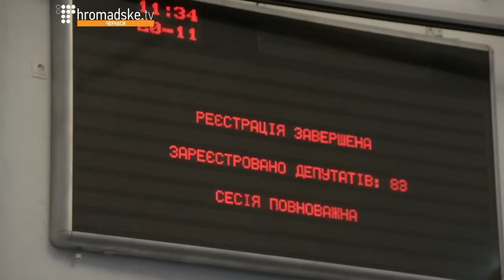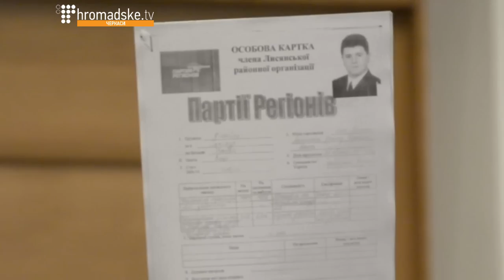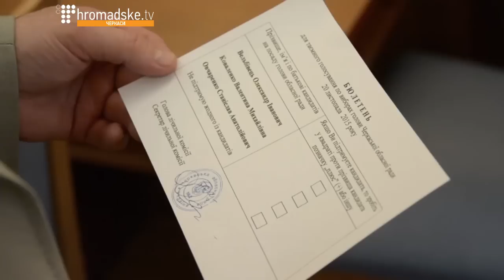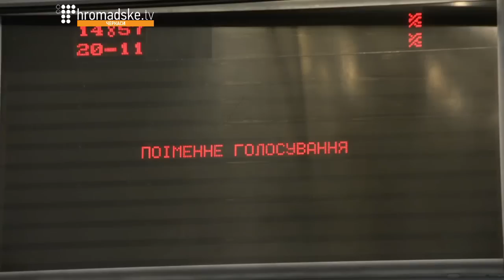Як обирали голову Черкаської обласної ради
На першій сесії Черкаської обласної ради VІІ скликання, що відбулася 20 листопада, депутати змогли дійти згоди та обрати голову обласної ради.

Спершу кандидатів на цю посаду було четверо, однак Олександр Рибченко («Партія ветеранів Афганістану») зняв свою кандидатуру. Сказав, що зробив це через фальсифікації, що відбулися під час підрахунку голосів до облради.

Отже в бюлетені для голосування були прізвища трьох претендентів: депутата від ВО «Батьківщина» Станіслава Овчаренка, представника від БПП «Солідарність» Олександра Вельбівця та колишньої голови – Валентини Коваленко. Остання висунула свою кандидатуру сама, оскільки її партія [ВО «ЧЕРКАЩАНИ», ред.] не запропонувала на цю посаду жодної кандидатури. Також Коваленко заявила про вихід із фракції ВО «ЧЕРКАЩАНИ».

У сесійному залі були присутні представники від громади, які відреагували на висунення кандидатури Олександра Вельбівця криками "Ганьба!". Причиною стала оприлюднена особова картка Олександра Вельбівця як члена осередку «Партії регіонів» Лисянського району. Проте сам колишній очільник Лисянської РДА спростував це звинувачення:

– Я ніколи не був членом «Партії регіонів». Цей документ не є членським квитком. Якщо ви мені продемонструєте мою заяву про вступ до «Партії регіонів» і рішення зборів, на яких би мене приймали, тоді я коментуватиму це. Як державний службовець, я проходив спеціальну перевірку, в тому числі і щодо перебування у цій партії. До того ж, є документ, який засвідчує, що я пройшов люстрацію.

Після промов кандидатів на посаду голови Черкаської обласної ради відбулося таємне голосування. За його результатами Станіслав Овчаренко отримав 21 голос, Валентина Коваленко – 8, а кандидатуру Олександра Вельбівця підтримала більшість депутатів – 49.
Під час сесії лідер Черкаського обласного «Правого Сектору» Андрій Гоца звернувся до депутатів облради, щоб вони проголосували за висловлення недовіри до Президента України Петра Порошенка, прем'єр-міністра України Арсенія Яценюка та голови ВРУ Володимира Гройсмана. Проте депутати не підтримали це звернення, оскільки новий голова ради оголосив перерву у засіданні для консультації з керівниками фракцій.
Це викликало обурення громади, і «Правий Сектор» заблокував вихід із сесійної зали з вимогою проголосувати за звернення. Депутати відмовилися голосувати під тиском, і через деякий час залу розблокували. Відтак, звернення громадян новобрані депутати розглянуть на наступній сесії.